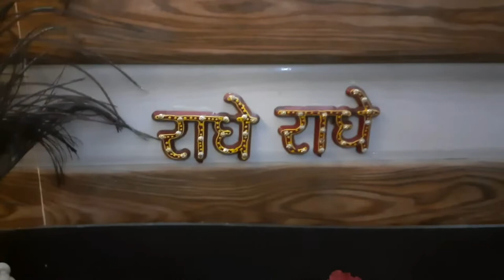लड्डू गोपाल जी का श्री विग्रह खंडित क्यों जाता है? Laddu Gopal ka vigrah khandit kaise ho jata hai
अक्सर लोग सवाल पूछते हैं - कि लड्डू गोपाल जी का श्री विग्रह खंडित हो जाये तो क्या करें ? मैं पूछती हूँ ऐसे कैसे खंडित  हो जायेगा विग्रह | अगर आप एक माता या पिता हैं तो मैं पूछना चाहती हूँ की अपने अपने बच्चे को कितनी बार अपने हाथ से गिराया बचपन में , शायद आप में से ज्यादातर लोगों का जवाब ना में आएगा | तो बाल रूप मरण हम जब ठाकुर जी सेवा करते हैं तो वो भी एक बच्चे हैं ,, आपके हाथ से आपका बच्चा गिर जाये तो ये लापरवाही है | पर अगर ऐसा हो ही गया है तो माफ़ी मांगे ठाकुर जी से | कि हे इश्वर आपने हमें अपनी सेवा का अवसर दिया और हम उसमें भी भूल कर बैठे " उसके बाद श्री विग्रह को विधि पूर्वक ठीक करवाएं | हरे कृष्ण |
:) Laddu Gopal ka vigrah khandit ho jaye to kya kare ?
:) Laddu gopal ka hath toot gaya hai kya karna chahiye
:) Laddu gopal ke khandit vigrah ki pooja karni chahiye ya nahi